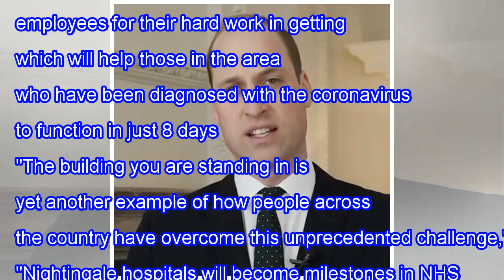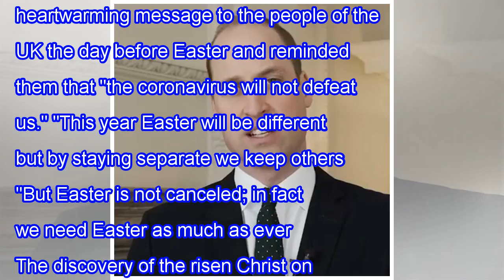See Prince William virtually open a hospital amid a coronavirus pandemic